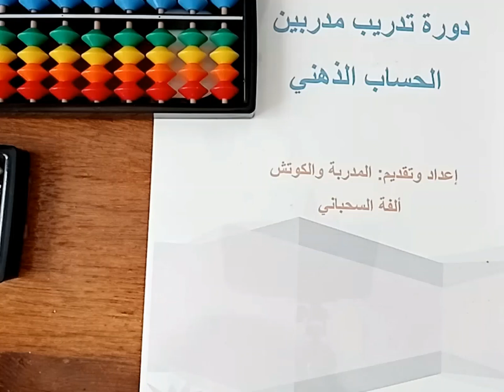كيف ومتى يصل الطفل إلى مرحلة التخيل في الحساب الذهني= السوروبان؟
كيف ومتى يصل الطفل إلى مرحلة التخيل في الحساب الذهني= السوروبان؟ احترف التخيل المعداد التخيلي